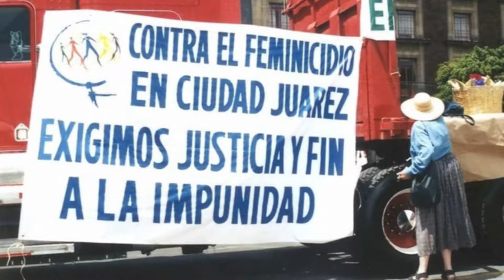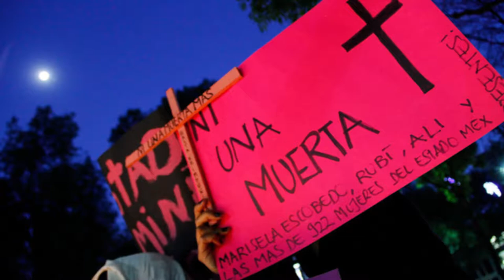La Dip Leticia Ortega (Morena) Presidenta Com. Seguimiento Feminicidios